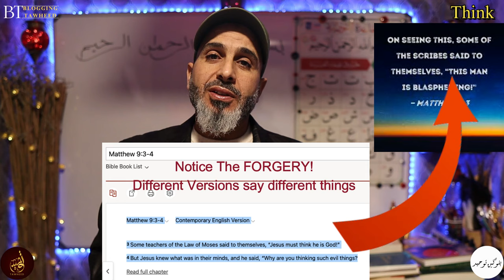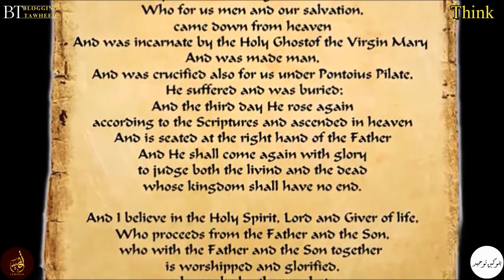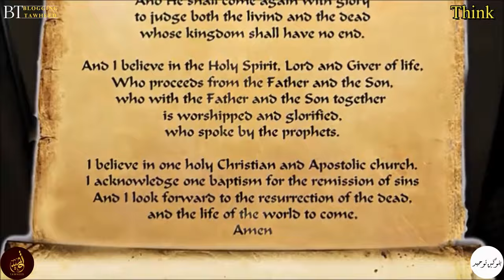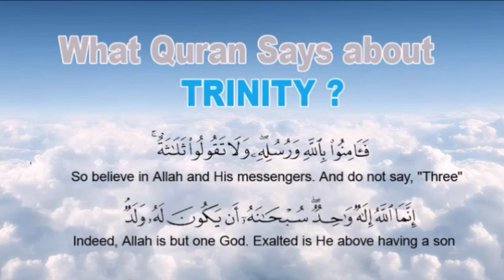Did Jesus Claim To Be God In Human Form? The Truth About God Incarnate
Did God Become A Man In FLESH?

The Word/Logos of John's Gospel. Jesus, the word, the LOGOS was a man, a prophet, a messenger. As as a prophet he received the word of God the same way as every other prophet had received the word of God. Jesus was the fleshly embodiment of the word of God because this man in flesh obeyed God the Almighty who sent him.

The LOGOS becomes embodied into the human being as it suppose to be that we know as Jesus the Messiah son of Mary. Jesus man in flesh walks around and functions as the LOGOS, the word from God the Almighty. Jesus continued to function and act and speak as the word of God.
Jesus was the word from God. The Logos from God.

You could very much say that this word logos is overlapping with the themes of God’s knowledge and wisdom. Wisdom being God’s plan. Knowledge being God’s plan. You could even translate it as God’s knowledge, God’s plan, God’s logos became flesh.

Every prophet and messenger that walked on this earth, was embodied as the logos in flesh. A word from God. A plan from God. This is how God expresses Himself by His word. Prophets and Messengers were His word, His LOGOS. His word became Jesus, the man in flesh.